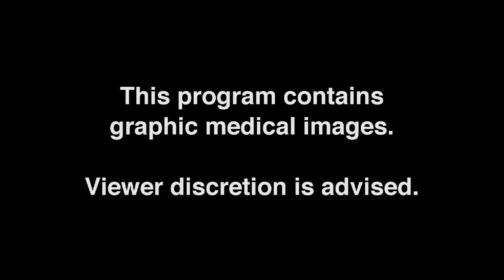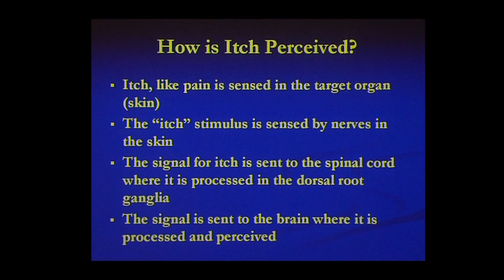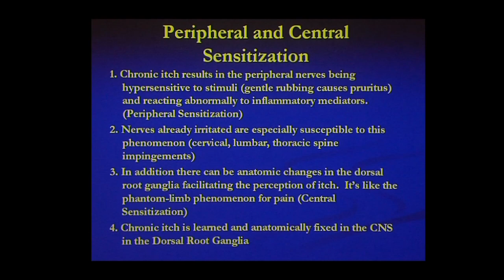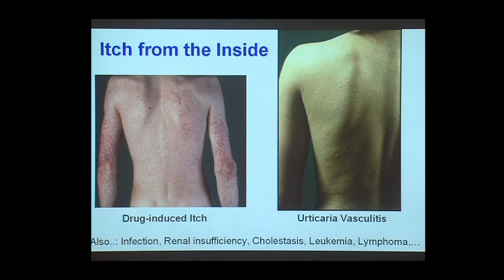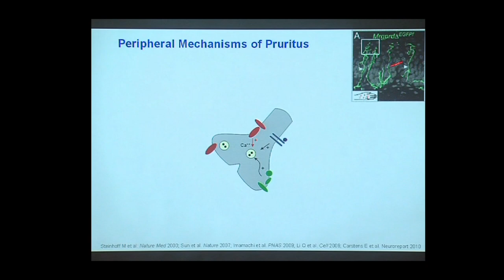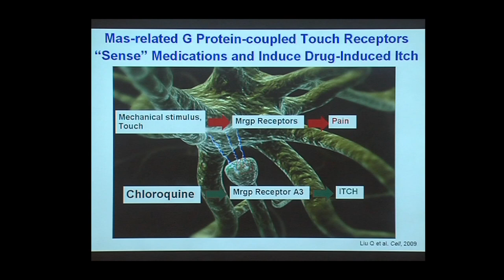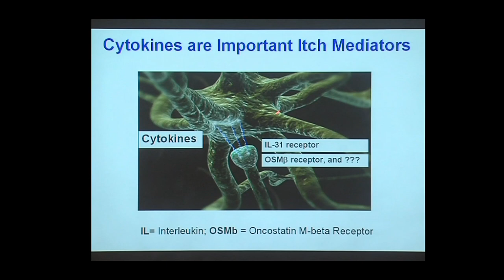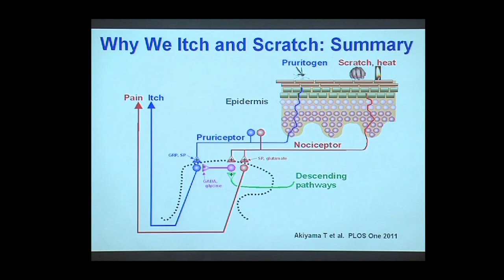We Are Itching to Tell You About "Pruritus"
Pruritus simply means itching. Dr. Timothy G. Berger, UCSF Clinical Professor of Dermatology and Dr. Martin Steinhoff, UCSF Professor of Dermatology and Surgery, explore the sensation that induces the desire to itch and possible remedies. From mild to disabling pruritus can be associated with a number of disorders, including dry skin, skin disease, pregnancy, and rarely, cancer.  Series: "UCSF Osher Mini Medical School for the Public" [7/2012] [Health and Medicine] [Show ID: 23810]